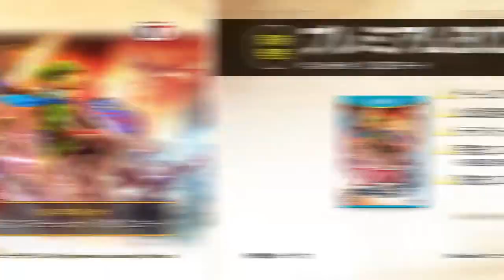Hyrule Warriors - Zelda Trailer (Wii U)